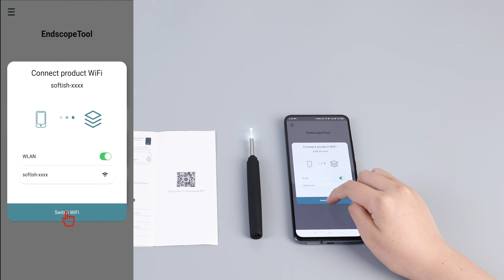2022 Newest Ear Wax Camera For iPhone & Tablets